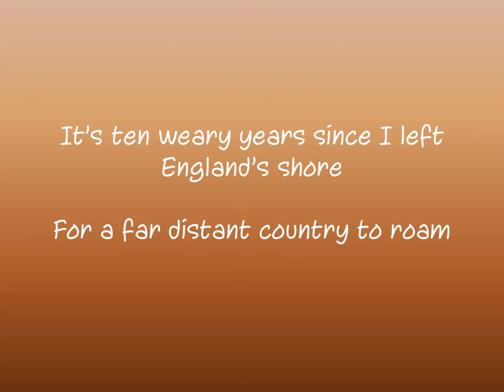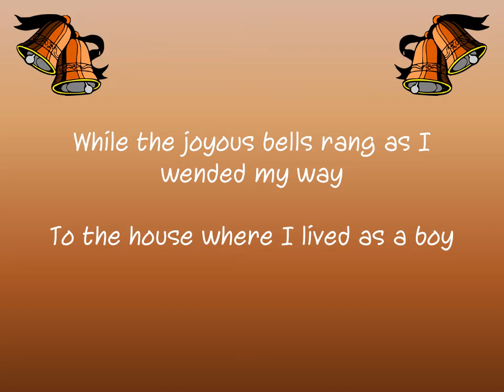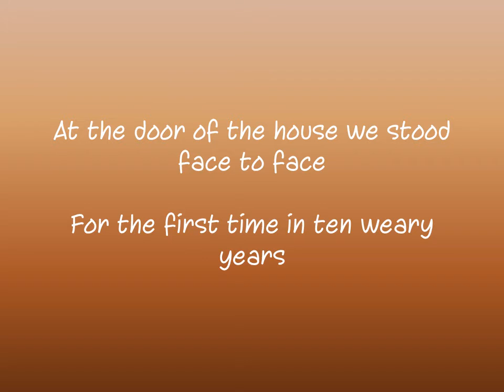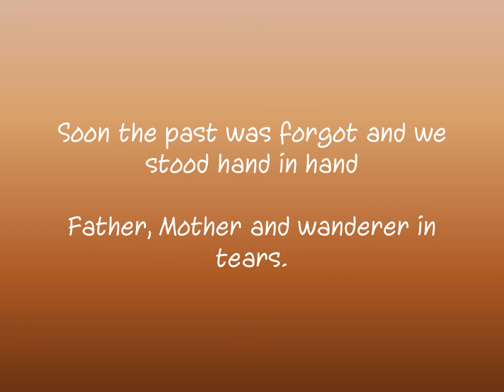A Miner's Dream of Home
Greensand Ridge perform this 19th century ballad.  Written by Will Goodwin and first sung by the music hall singer Leo Dryden